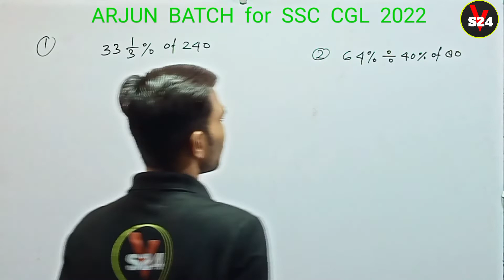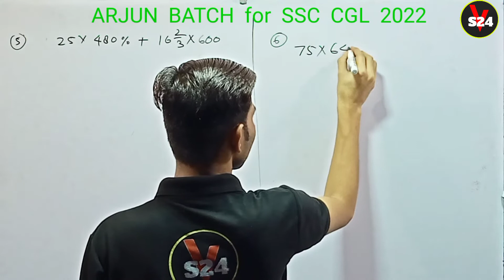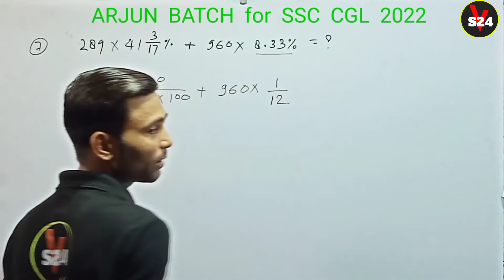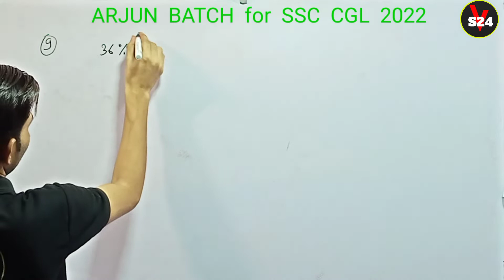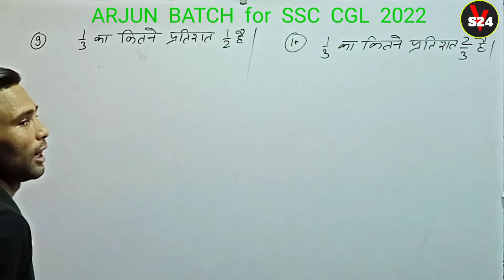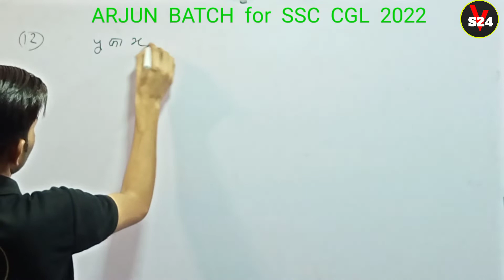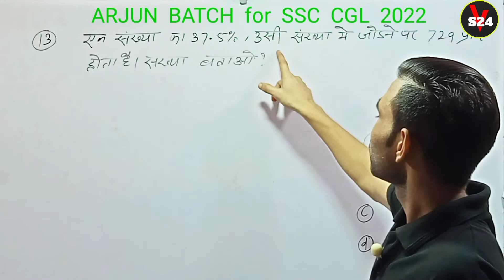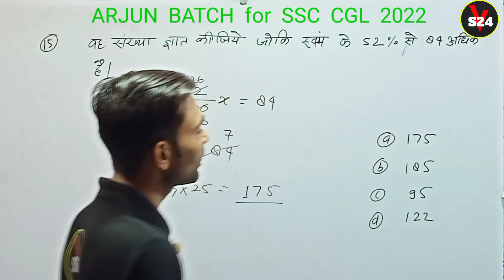PERCENTAGE | प्रतिशत trick | New Batch Started for SSC CGL 2022 |QUESTIONS | MATHS TRICK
PERCENTAGE | प्रतिशत trick | New Batch Started for SSC CGL 2022 | 20000+ vacancy | MATHS TRICK|